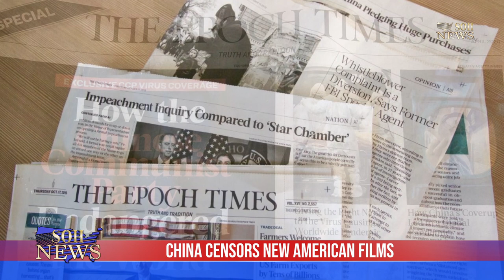“Riot Like” Unrest At Shanghai Factory, China Censors New American Films